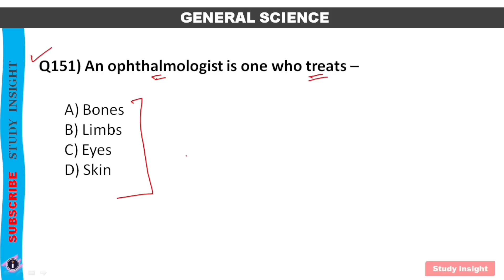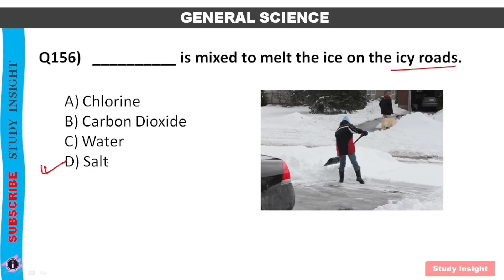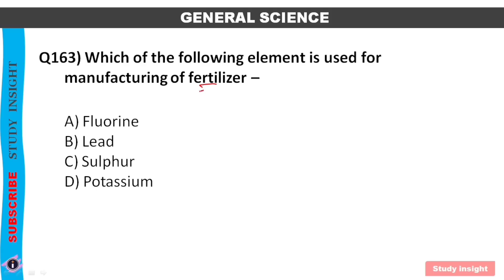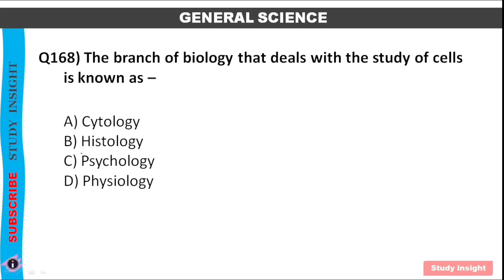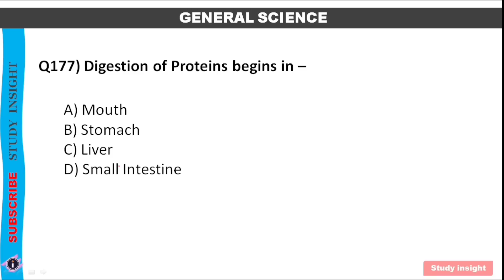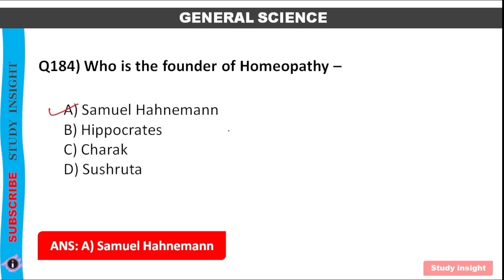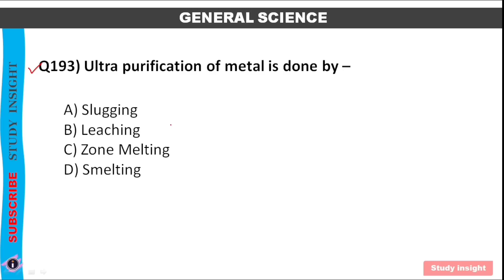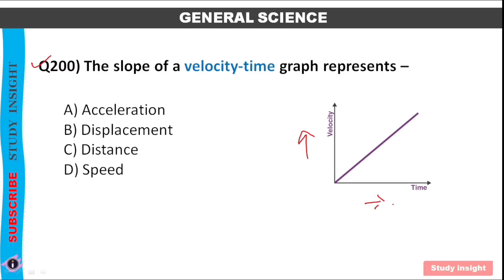General Science for DHS and Assam Direct Recruitment || 500 MCQ Series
General Science for DHS || 500 MCQ Series || Study insight - Video 4

1500 Best Science Questions [eBook] (Biology, Chemistry, Physics and General Science)

Complete Assam History from Danava Dynasty to Assam After Independence [eBook] - Complete Book Descriptive plus Objective ✓